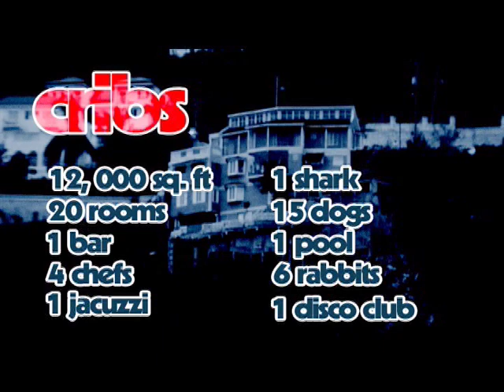Jamaican MTV CRIBS: Elephant Man